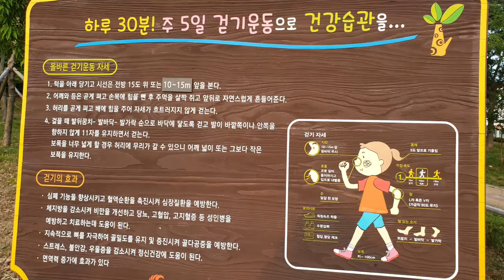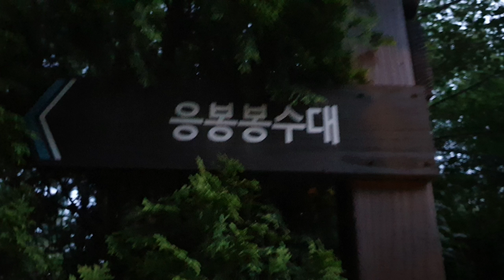2만보걷기다이어트#69/응봉봉수대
Keeping health is the best treasure😁